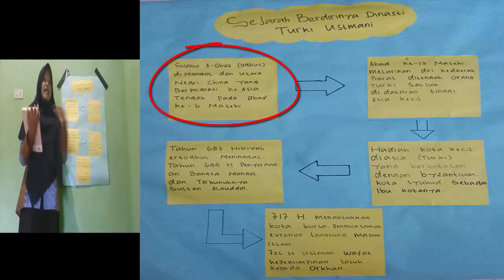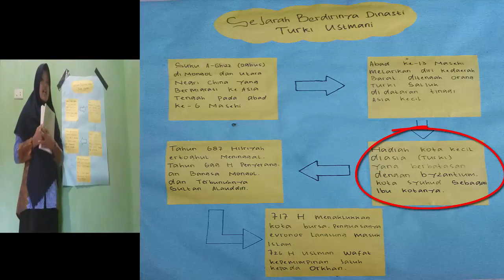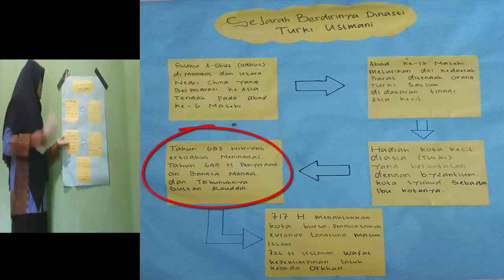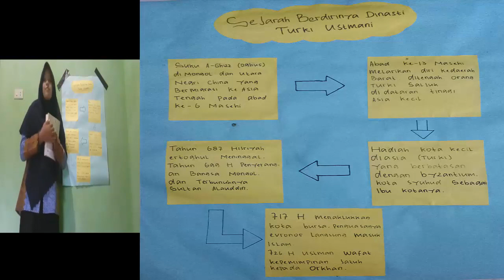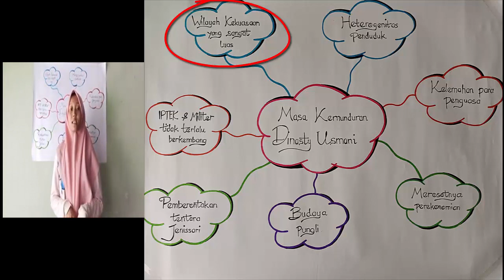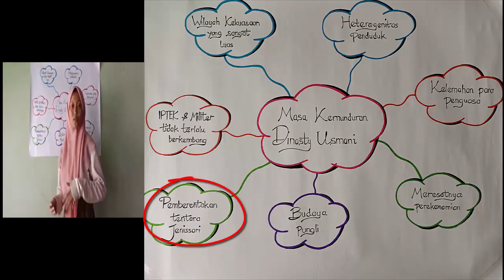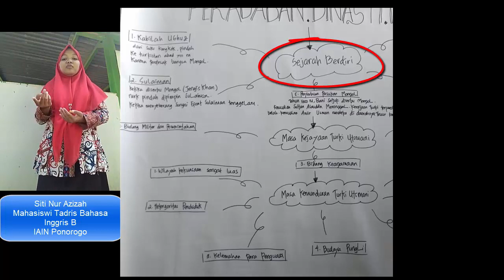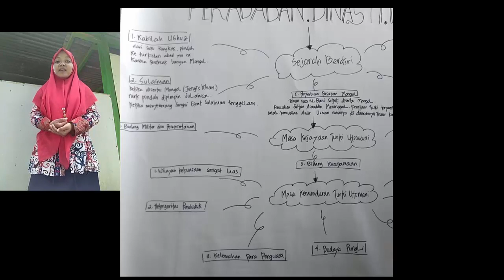Dinasty Turki Usmani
Dipresentasikan oleh kelas Tadris Bahasa Inggris B IAIN Ponorogo